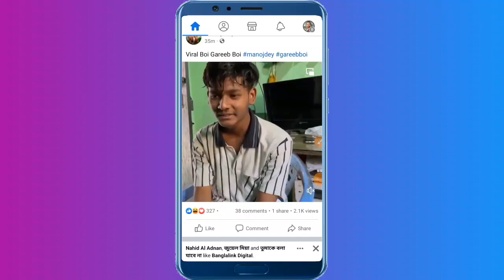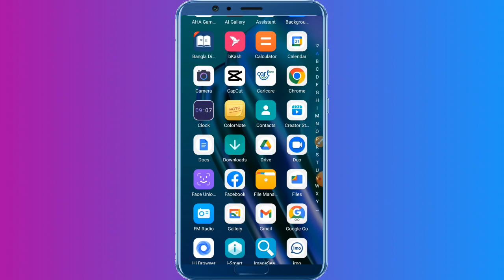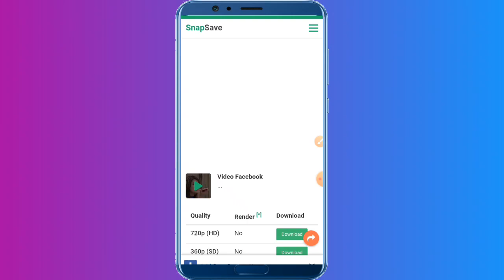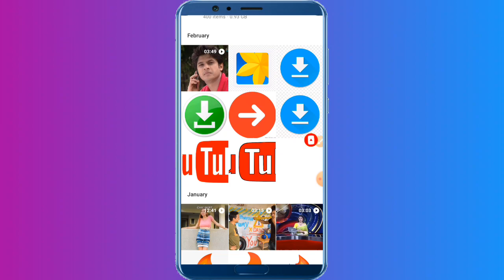ফেসবুকের ভিডিও ডাউনলোড করার উপায় | Facebook video download Bangla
ফেসবুক ভিডিও ডাউনলোড করার নিয়ম | Facebook video download

afr technology
facebook video download without app
facebook video download in pc
ফেসবুক ভিডিও ডাউনলোড
ফেসবুক থেকে কিভাবে ভিডিও ডাউনলোড করা যায়
কিভাবে ফেসবুক থেকে ভিডিও ডাউনলোড করব
ফেসবুক থেকে ভিডিও ডাউনলোড
কিভাবে ফেসবুক ভিডিও ডাউনলোড করব
ফেসবুক ভিডিও কিভাবে ডাউনলোড করব
কিভাবে ফেসবুক থেকে ভিডিও ডাউনলোড করা যায়
ফেসবুকের ভিডিও ডাউনলোড করার উপায়
ফেসবুক থেকে ভিডিও ডাউনলোড করার উপায়
ফেসবুক থেকে ভিডিও কিভাবে ডাউনলোড করব
ফেসবুক থেকে কিভাবে ভিডিও ডাউনলোড করব
ফেসবুক থেকে ভিডিও ডাউনলোড করব কিভাবে

SHEIKH MOSHARAF
From - Fulbaria, Mymensingh (Bangladesh)